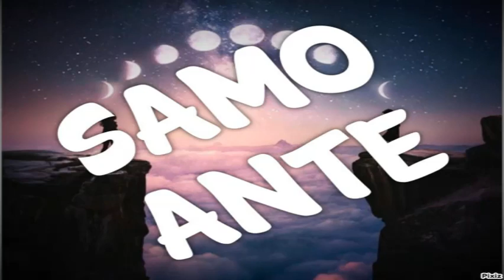Bozo Kalenik Kale I Krivi Spoj Uzmi Ili Ostavi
Kalenik Kale I Krivi Spoj Uzmi Ili Ostavi